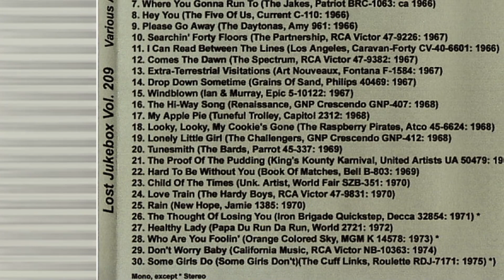Arrangement – Child Of The Times 1969 [Lost Jukebox Volume 209]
The Arrangement – A Child Of The Times / River Road
Label: Scepter Records – SCE-12258
Format: Vinyl, 7", 45 RPM, Promo, Styrene
Country: US
Released: 1969

Label: Not On Label – none
Series: Lost Jukebox – Vol. 209
Format:  CDr, Compilation, Unofficial Release
Country: US
Released: Unknown